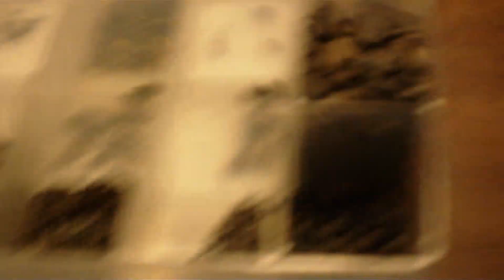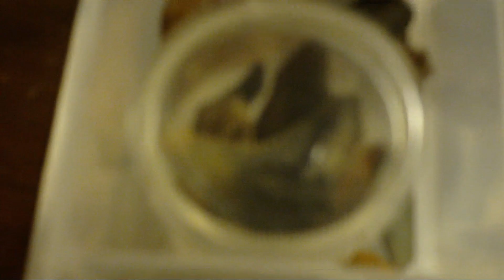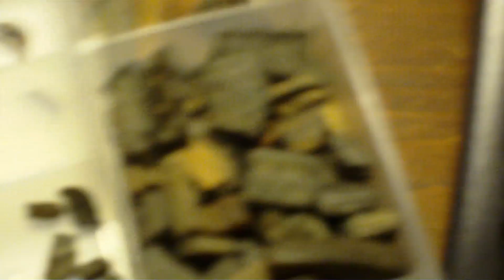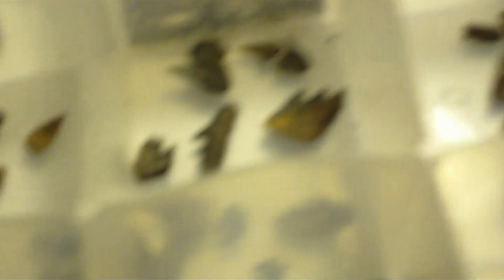UPDATE: MY SHARK TOOTH COLLECTION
you can def tell my collection has grown i now know alot more about them too ex: i have learned more names for the shark teeth